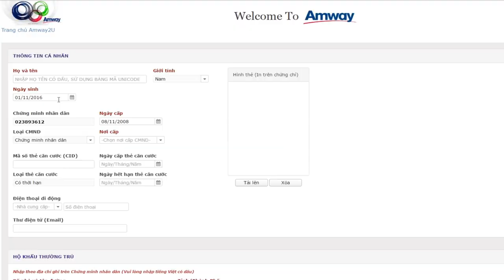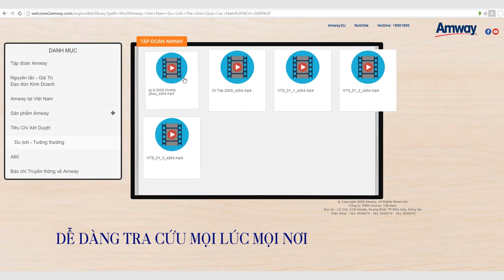[Official]: Ra mắt Bộ Công cụ Trình Bày cơ hội kinh doanh Trực tuyến - OPP Tool Kit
Bộ phận Kinh doanh ra mắt Bộ công cụ trình bày cơ hội kinh doanh Trực tuyến giúp NPP dễ dàng truy cập và chia sẻ thông tin với người khác.